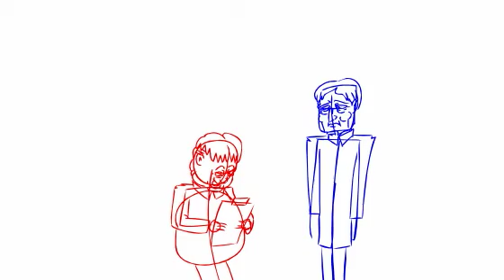11SecClub april 13, 001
If I end up in a gulag, this is why.